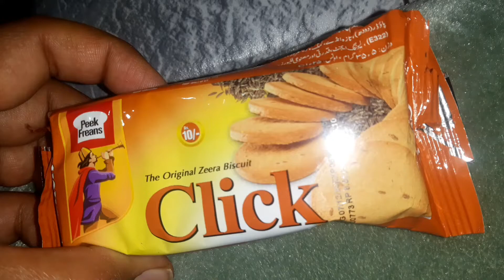Sehar k nakhry to zra check kro g 🤭🤣 shami kabab chicken corma mater pulao with |AMARA'S KITCHEN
sehar k nakhry to zra check kro g 🤭🤣
shami kabab chicken corma mater pulao with sweet dish
 |AMARA'S KITCHEN|